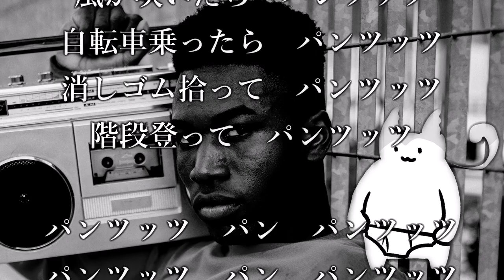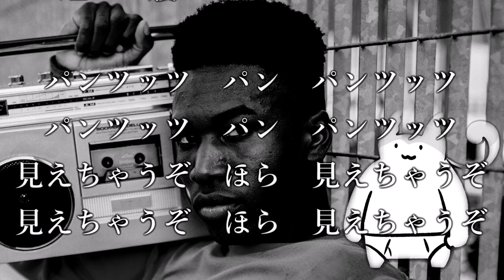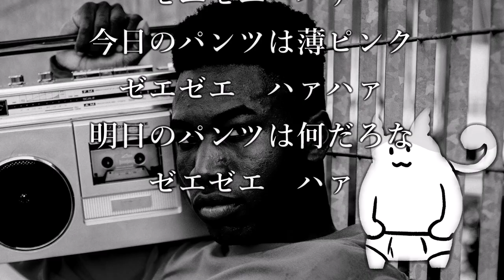元気100倍パンツッツ/ずんだもん（オリジナル曲）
歌：
ずんだもん　NEUTRINO

Synthesizer V 小春六花 AI ライト版を使用（コーラス）
Synthesizer V AI 夏色花梨 ライト版を使用（コーラス）

MV素材：
中間形態ずんだもんgif③ / 飛び出すスパナ さんのイラスト